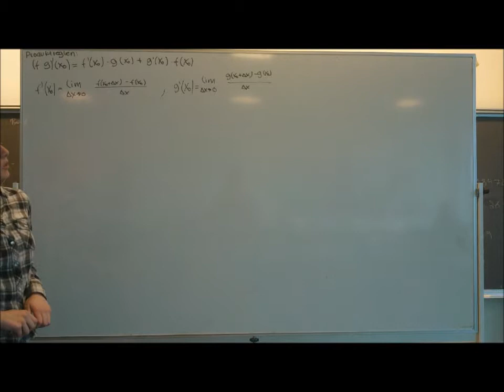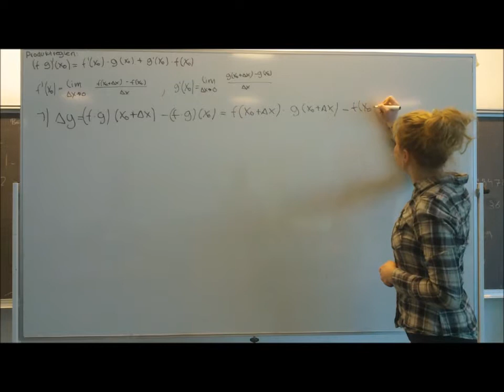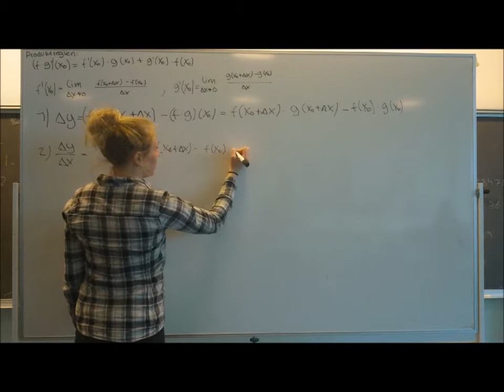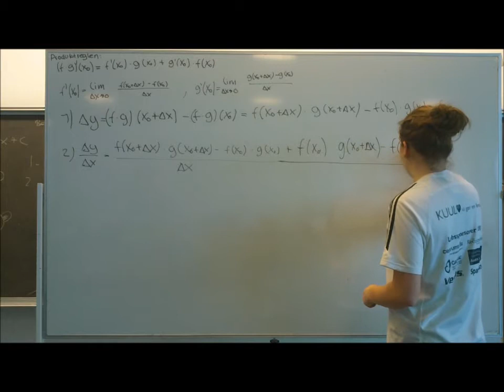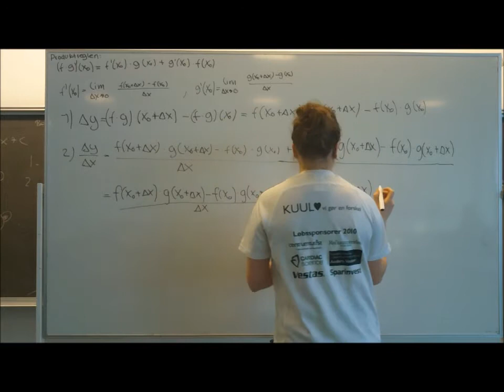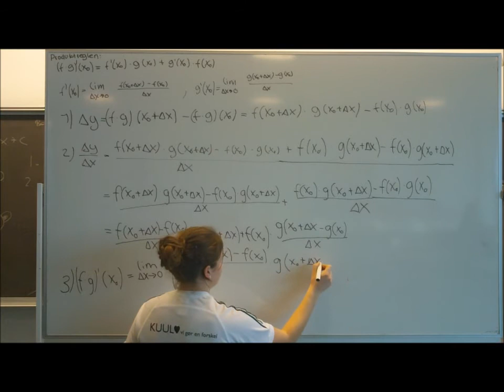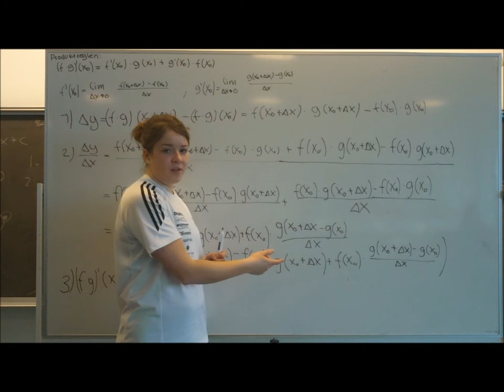Video Matematik Produktreglen (Differentialregning)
Bevis for Sætning II 4.3.3: Produktreglen

Lavet af: Nanna og Sophie